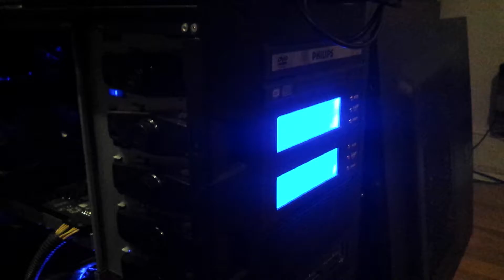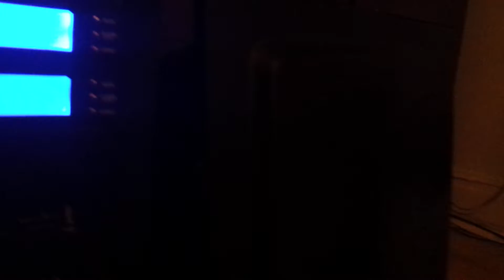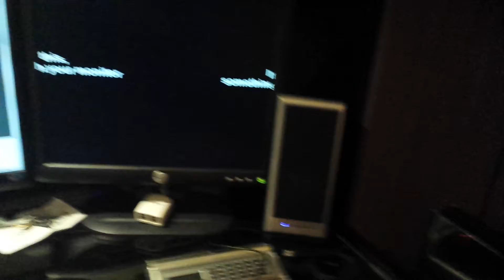Computer build update plus airflow fan control